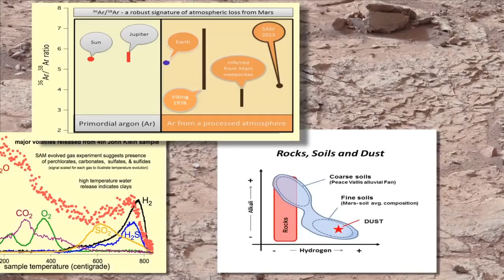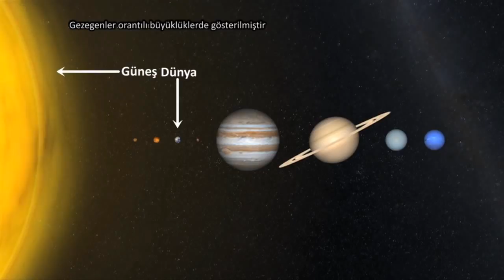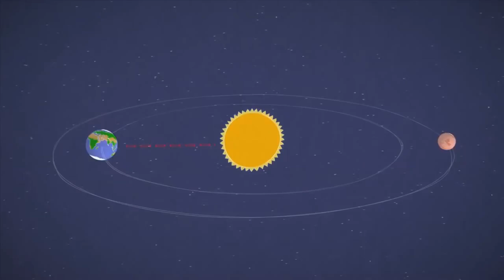Mars’ın Eski Atmosferi (NASA / Evreni Keşfetmek) (Yer ve Uzay Bilimleri)